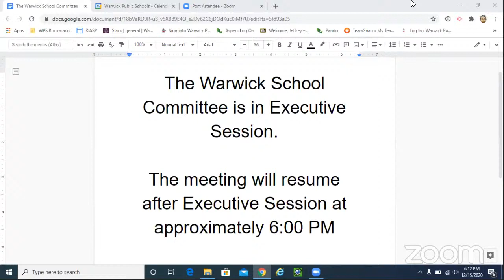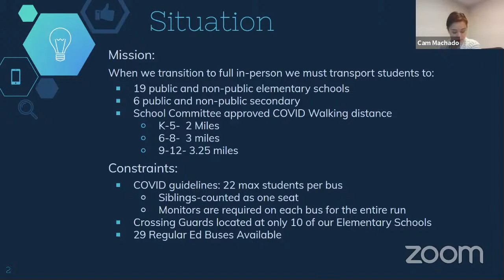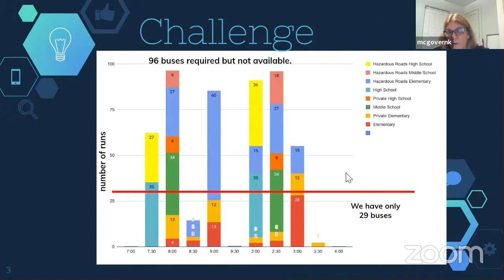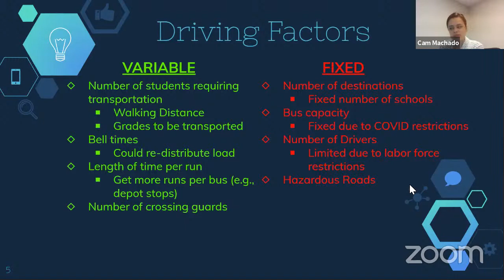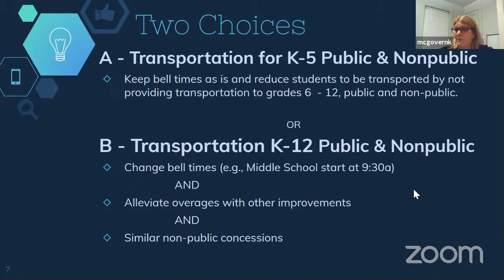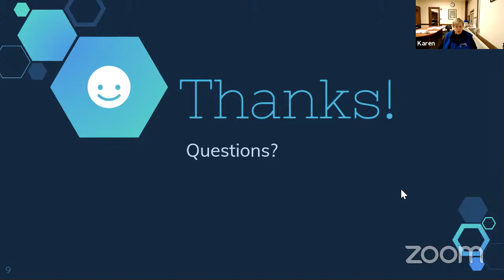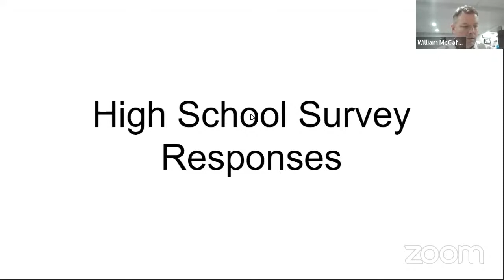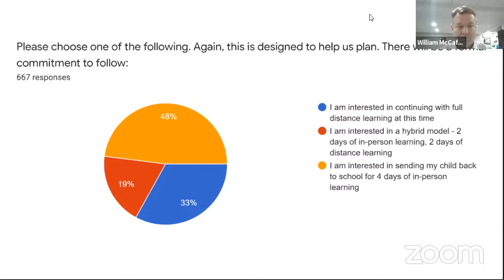Warwick School Committee Special Virtual Meeting